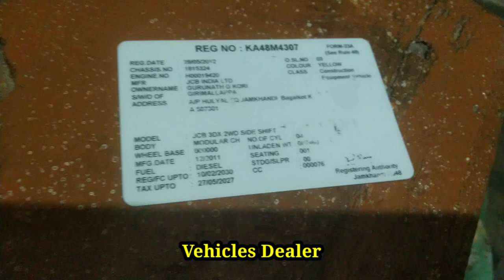JCB 3DX🔥 / ಮಾರಾಟಕ್ಕಿದೆ / ಓನರ್ ನಂಬರ್..📞